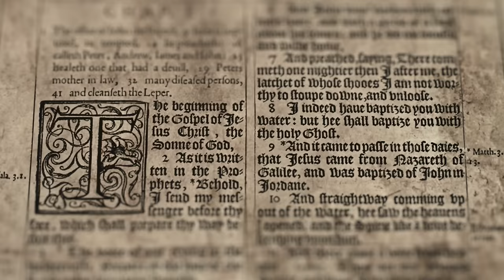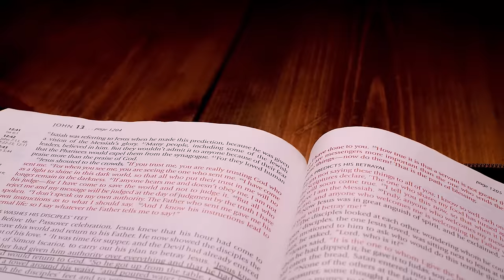Christians Don't Know This Jesus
Christians Don't Know This Jesus | Bart D. Ehrman PhD